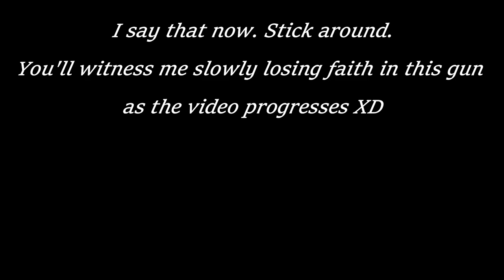I accidentally sold a 5 star black bear...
Hey y'all! This video I try and put the .223 to work...it was doing good for me in the beginning but it slowly started to quit on me, and oh yeah, I sold a 5 star instead of taxidermy...anyways hope you enjoy!